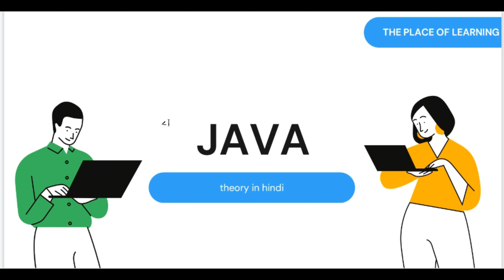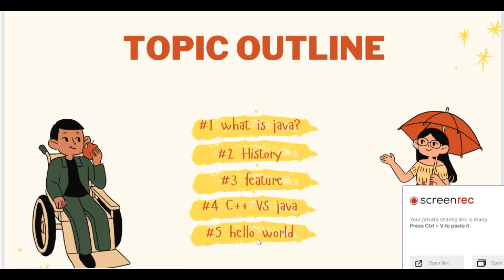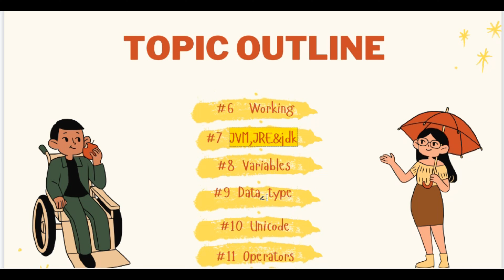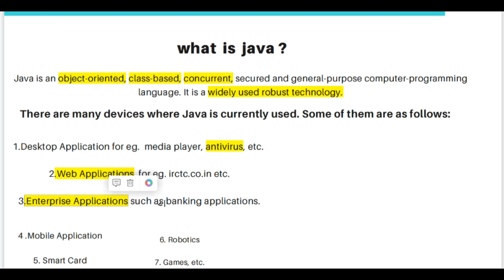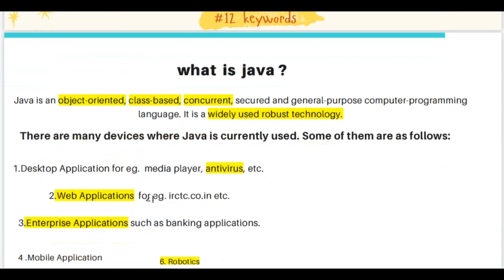Introduction to Java Language | Java Introduction (Part 1) What Is Java || the place of learning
Introduction to Java Language | Java Introduction (Part 1) What Is Java || History Of Java (Hindi)
10th class math || theplaceoflearning || the place of learning

Instagram_id .